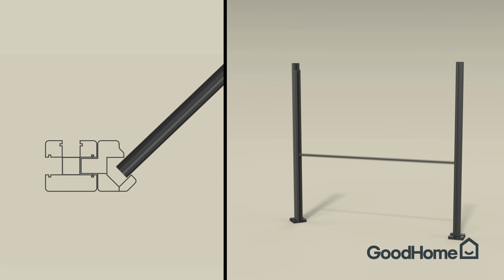Comment installer un adaptateur de poteau d’angle Neva Castorama